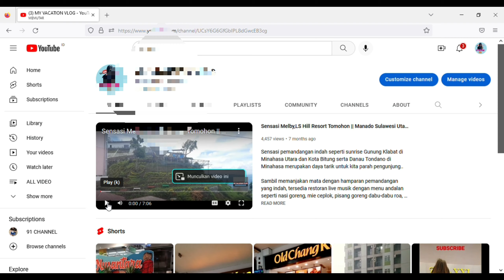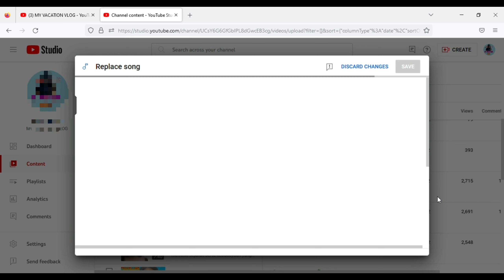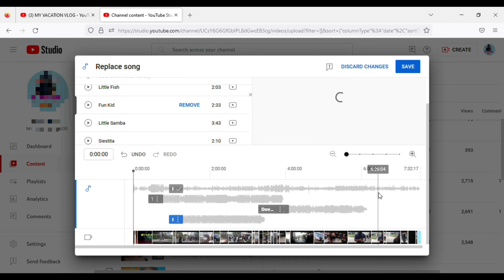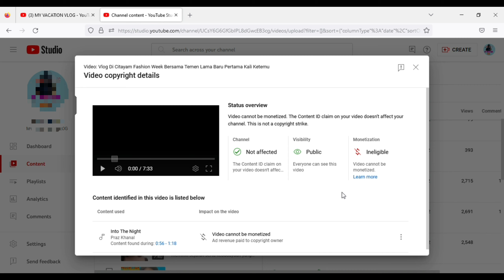Cara Mengubah Music Yang Kena Claim Hak Cipta Di Video Youtube Tanpa Menghapus Video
udah upload video di youtube,eh kena claim copyright,view nya udah banyak,sayang kalo di hapus,yuk di tonton tutorial nya aja biar paham,di jamin nerhasil 100 %